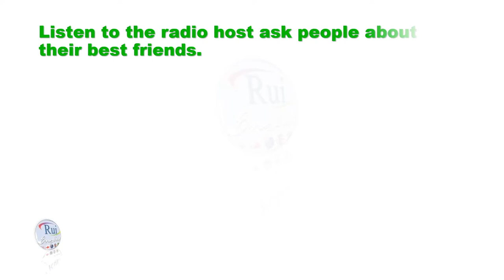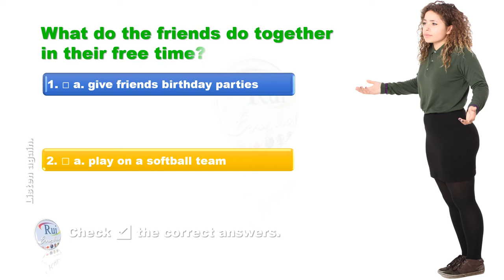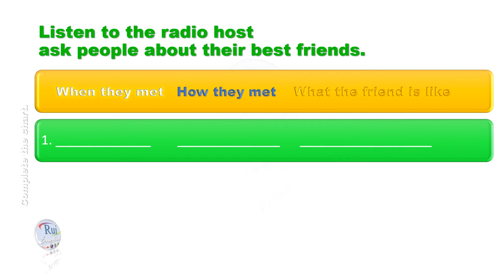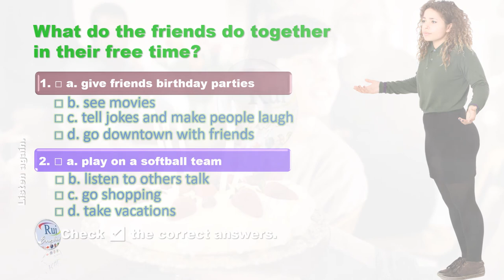Café Chat: Who's your best friend?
🔘RuiEnglish Lec L03U01LW: Who's your best friend?

🎙Listen to the radio host ask people about their best friends.

          When they met      How they met      What the friend is like
1.
2.

What do the friends do together in their free time?
Check ✅ the correct answers.
1. □ a. give friends birthday parties           2. □ a. play on a softball team
 □ b. see movies                                               □ b. listen to others talk
 □ c. tell jokes and make people laugh       □ c. go shopping
 □ d. go downtown with friends                       □ d. take vacations

DISCUSSION
1. Who is your best friend?
2. When did you meet him or her?
3. How did you meet?
4. What is he or she like?
5. What do you do together in your free time?